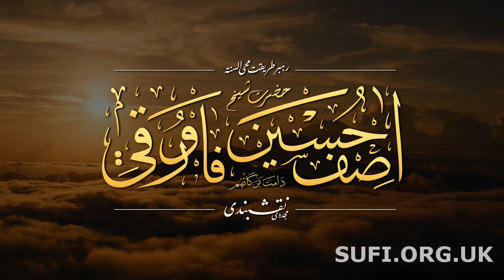بیان برکت کیاہے؟ - حضرت شیخ آصف حسین فاروقی نقشبندی یوکے